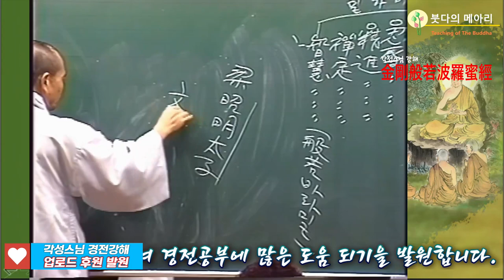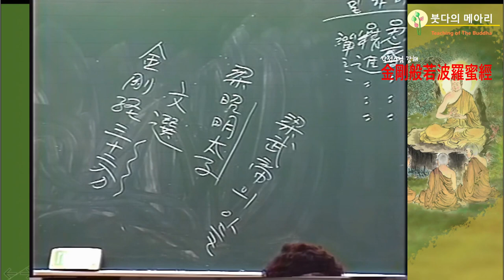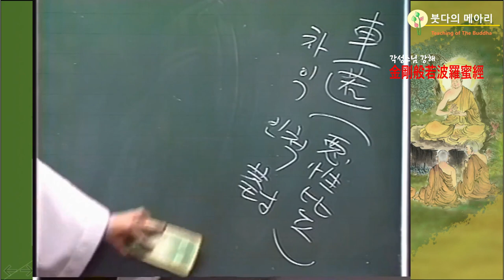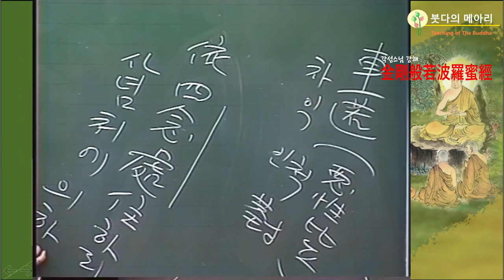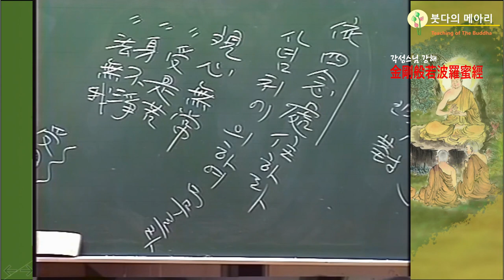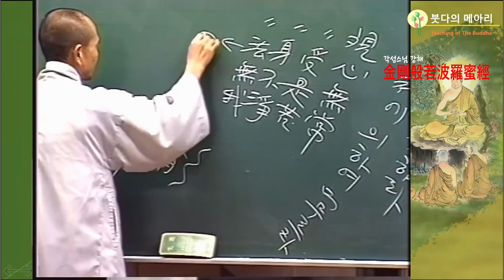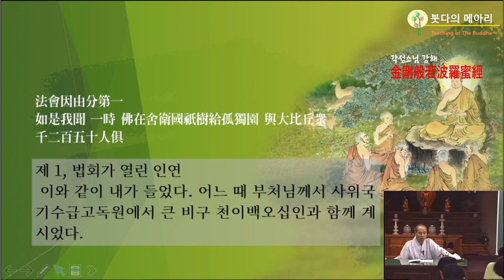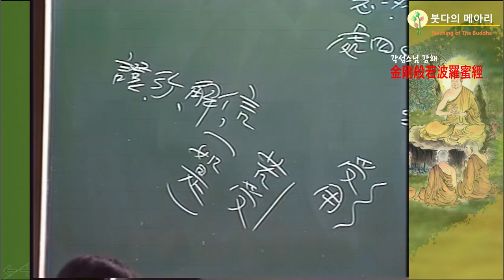각성스님 강해_금강경 제3강 / 法會因由分 第一 법회가 열린 인연 - 금강경을 역은 소명태자와 일시의 의미는?